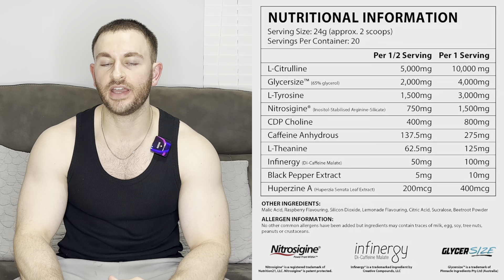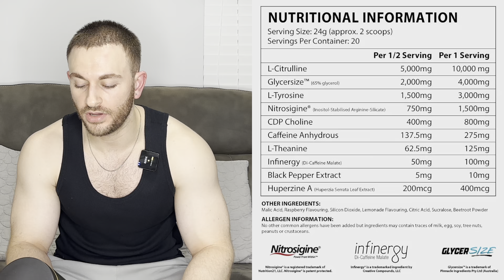BEST DAILY DRIVER PACKAGE EVER? NEUPHORIC PRE WORKOUT REVIEW | THE FORMULA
‼️🔗 LINKS / CODES RELEVANT TO THIS VIDEO 🔗

CODE: RB10

PRIMARY COUNTRY OF SALE: 🇬🇧

Today we review NEUPHORIC PRE WORKOUT and give you our honest thoughts on everything about the product - Taste, Mixability, Label, Effects and summarise it with our Final Verict❗️

THE REVIEW BROS OFFICIAL PRE WORKOUT IS BACK, FOR A LIMITED TIME!

THE ORIGINAL RB T-SHIRT IS NOW AVAILABLE (includes a free scoop of a mystery pre-workout❗️)

One of the most well renowned and popular supplements brands to ever exist 💥

⤵️⤵️⤵️⤵️JOIN LINK⤵️⤵️⤵️⤵️